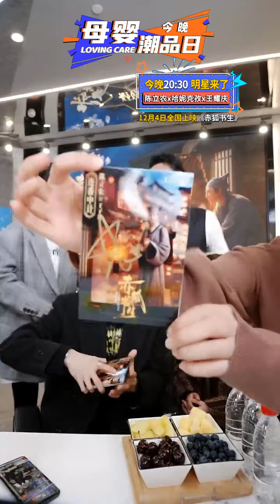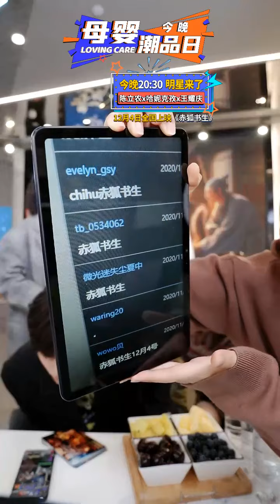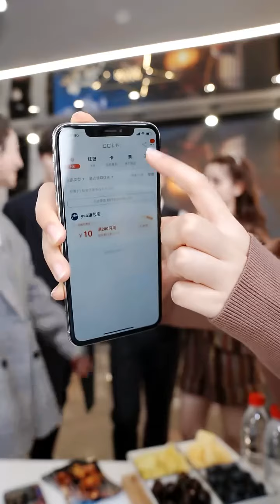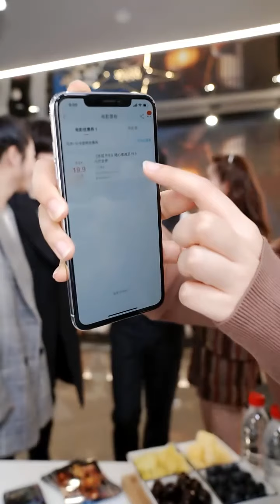电影《赤狐书生》剧组做客薇娅直播间 20201130 陈立农 哈尼克孜 王耀庆